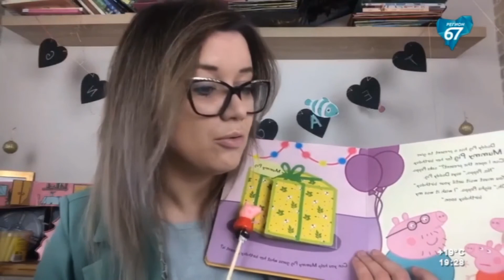Екатерина Конон - Интервью